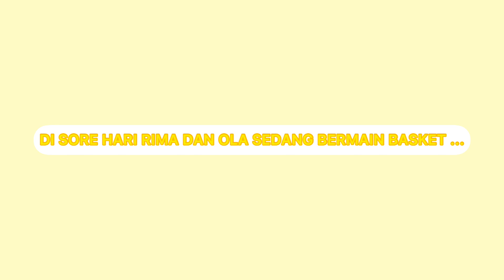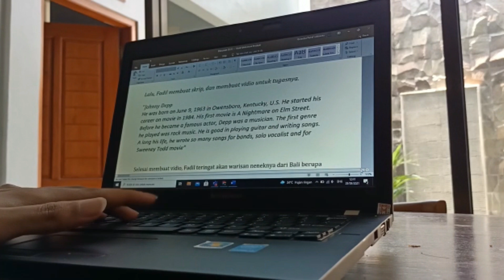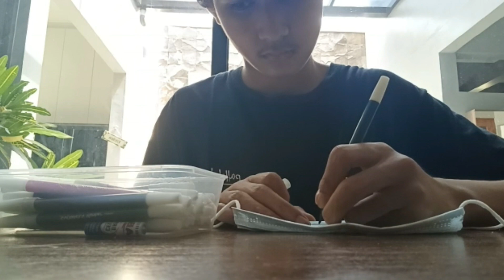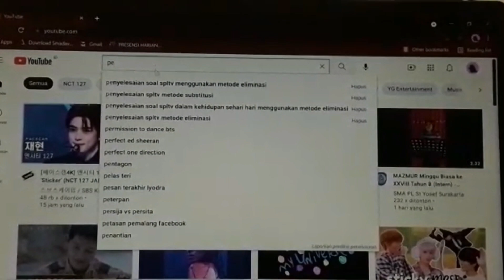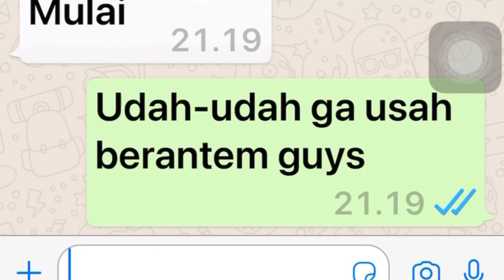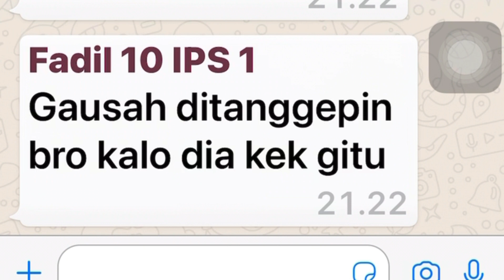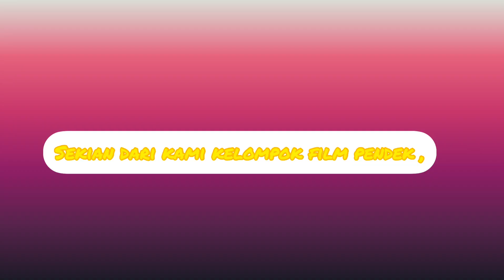Produk Film Pendek | "Seasons"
Kami dari kelompok 1 dengan anggota Arthur, Clara, Tevy, Farel mempersembahkan produk Film Pendek dengan judul Seasons Produk ini mengolaborasikan mata pelajaran Agama, PPKn, Bahasa Indonesia, Matematika, PKWU, Bahasa Inggris, Biologi, Sosiologi, Fisika